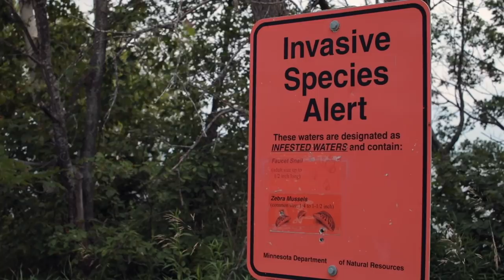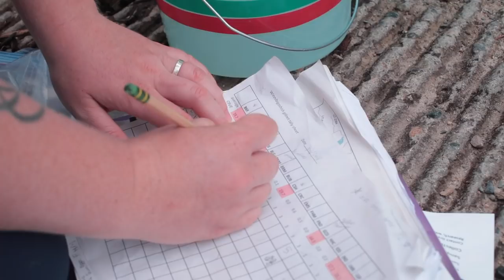Impacts of AIS on walleye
What happens to walleye when zebra mussels or spiny waterfleas invade? This research is finding out.